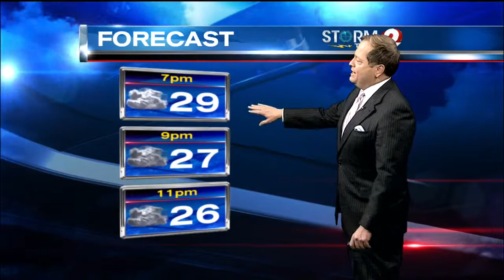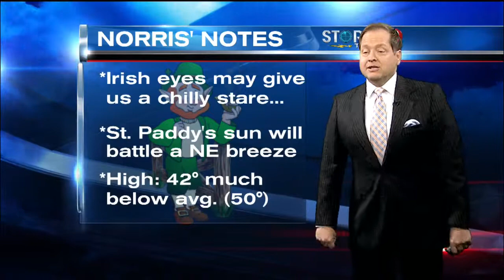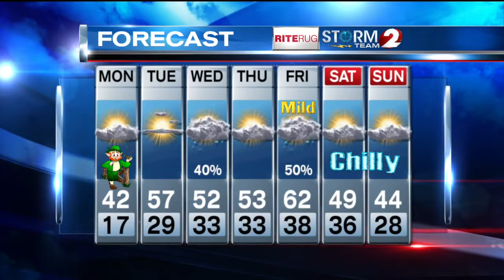Storm Team 2 Forecast 3-16